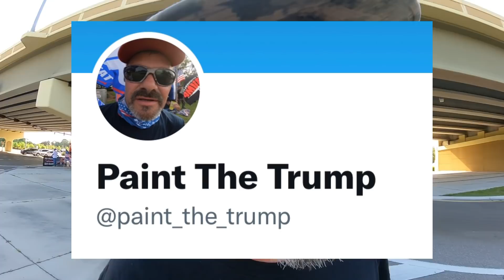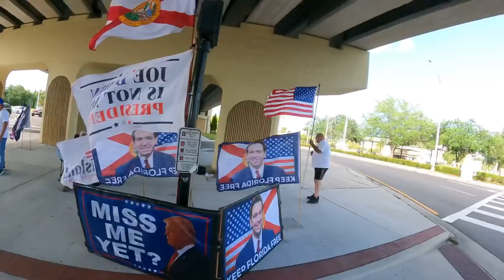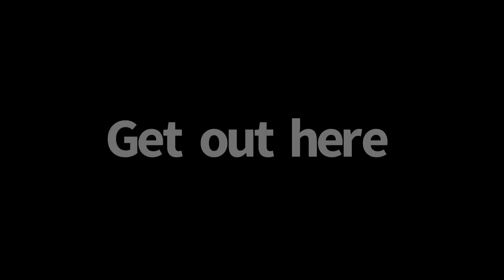Elon Musk triggers the anti Free Speech Globalists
It’s the people who value freedom vs the people who don’t.